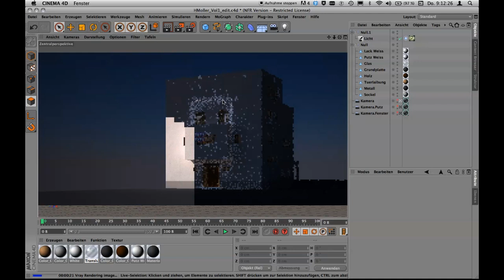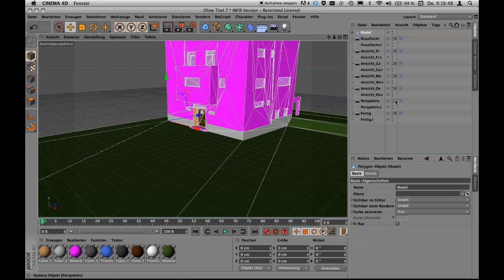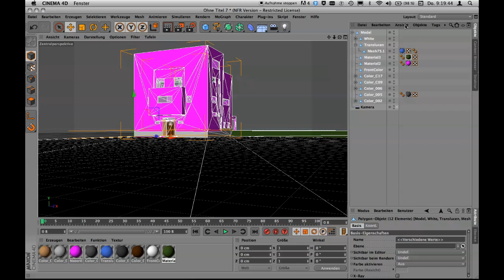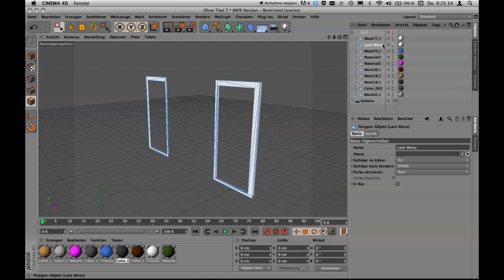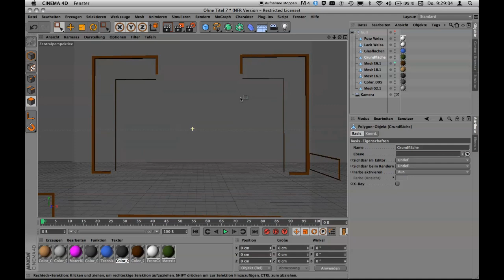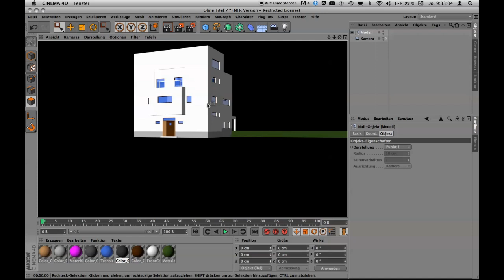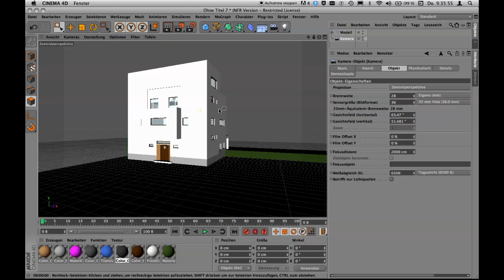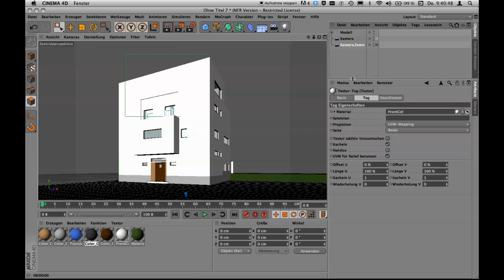Cinema 4D: CAD-Import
CAD-Dateien lassen sich in mehreren Formaten in Cinema 4D importieren - trotzdem lässt es sich nicht vermeiden, nach dem Import ein wenig Ordnung zu schaffen. Cinema 4D bietet dazu ein paar sinnvolle Tools an, die Zeit sparen helfen. Außerdem zeige ich Ihnen, wie Sie sich ein paar Zoom-Kameras zum texturieren einrichten.